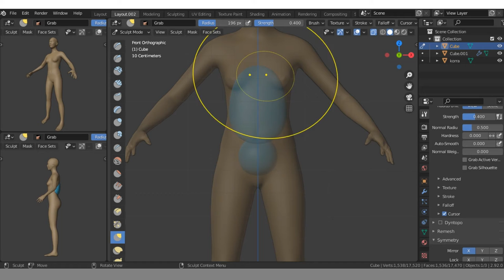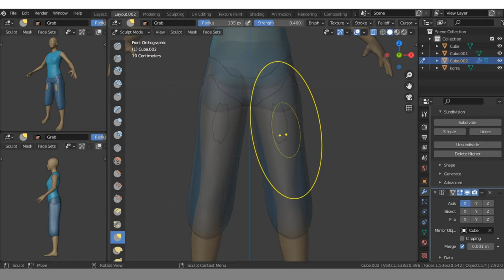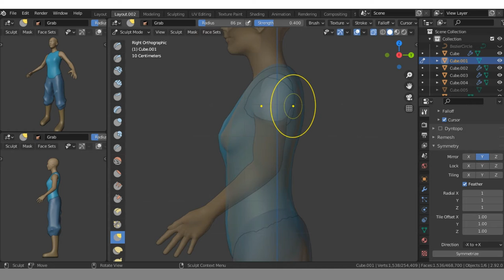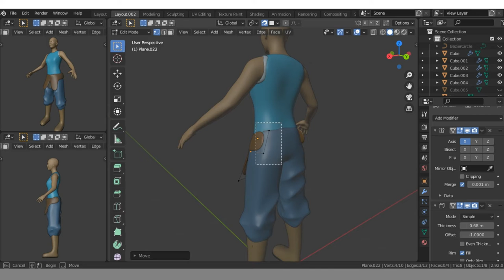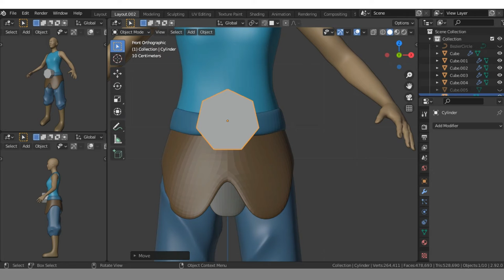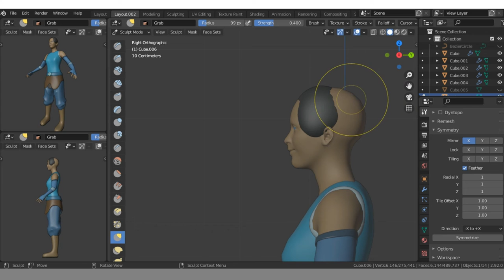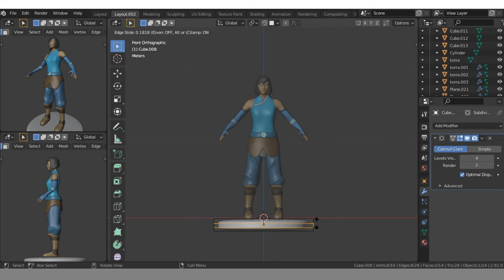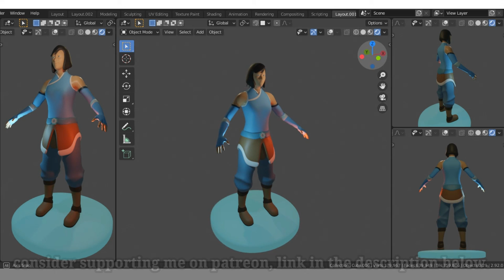Create Avatar Korra in blender (timeleapse)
3d keren digital art belajar blender indonesia aang Korra Avatar the legend of korra asami mako bolin tenzin katara